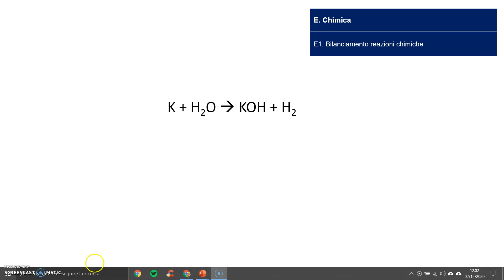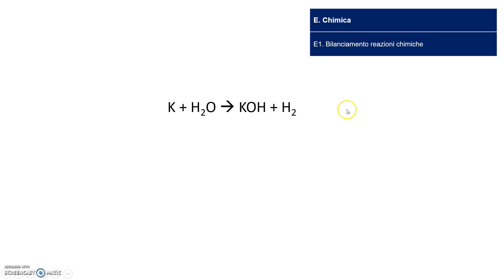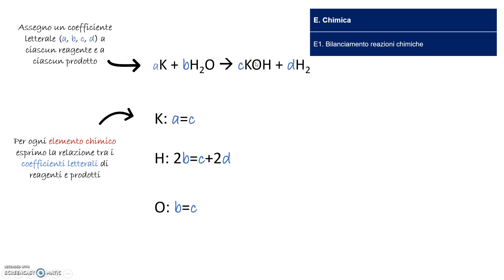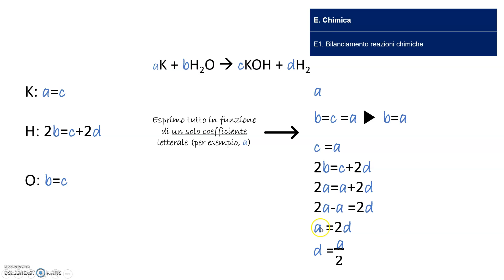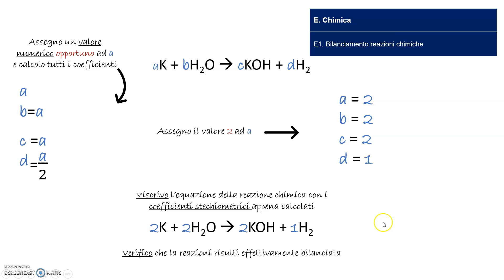E1. Chimica - Bilanciamento reazioni chimiche: metodo algebrico